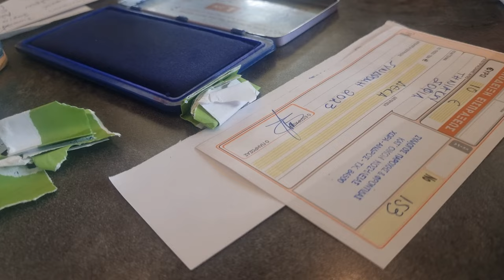Η πίτα του Συλλόγου Φροντίδας και κατ' οίκον Νοσηλείας Άνδρου